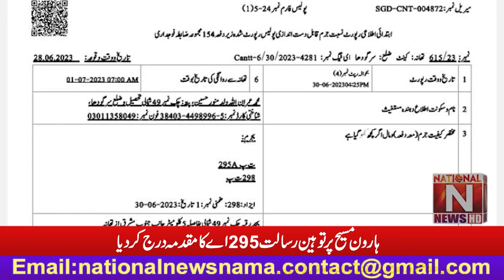A case of blasphemy under 295A was registered against Haroon Masih. (National News Nama)